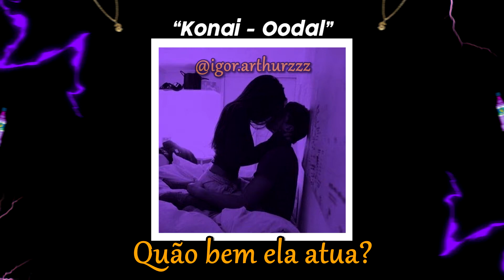Konai - Oodal / LETRA/LEGENDA para status do whatsapp 😈💖